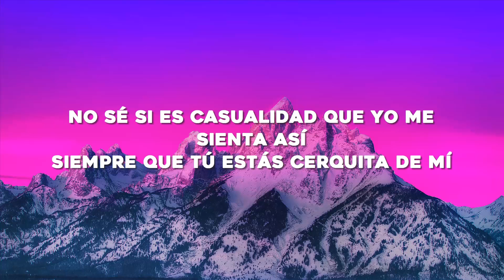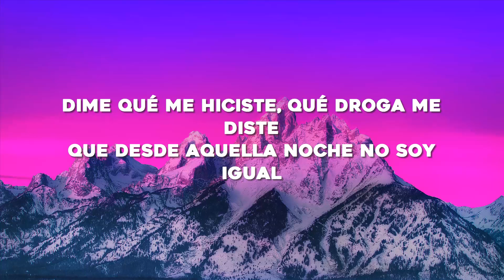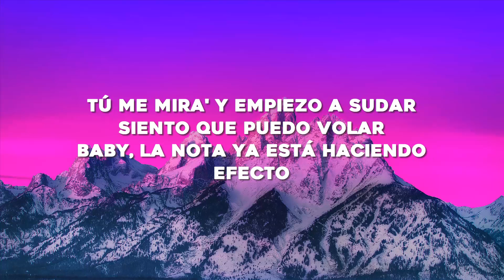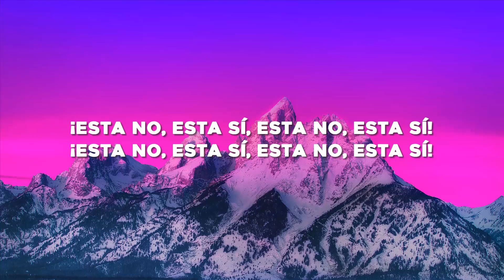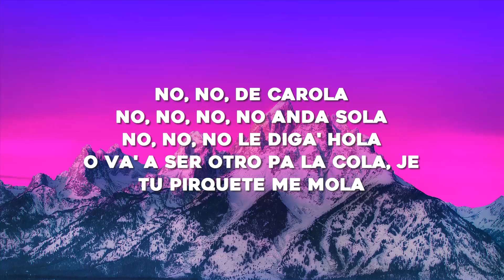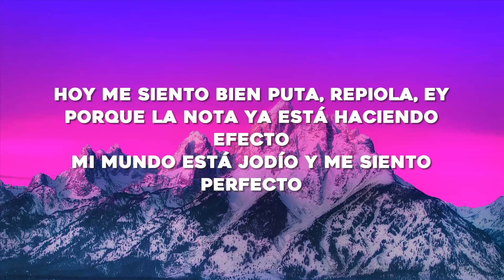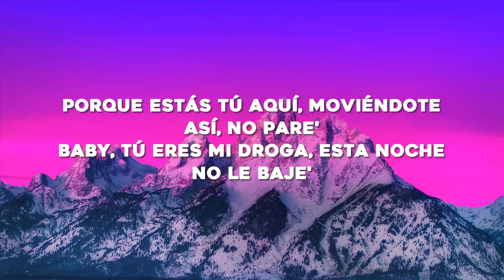Bad Bunny - Efecto (Letra/Lyrics)